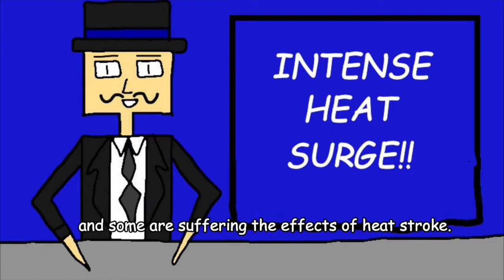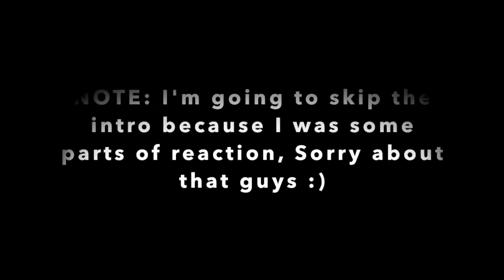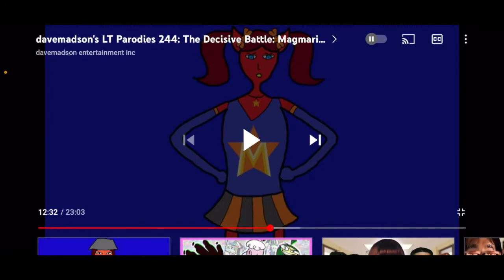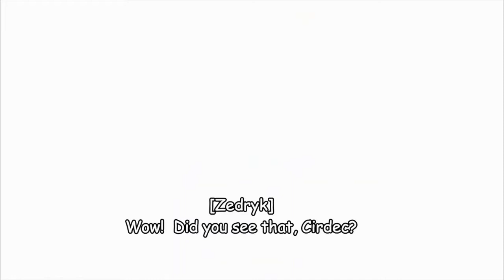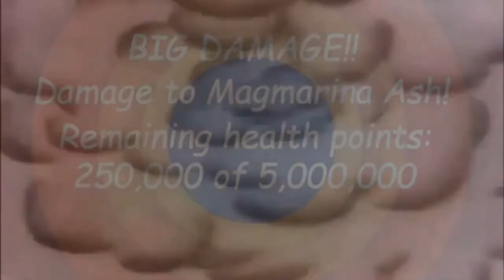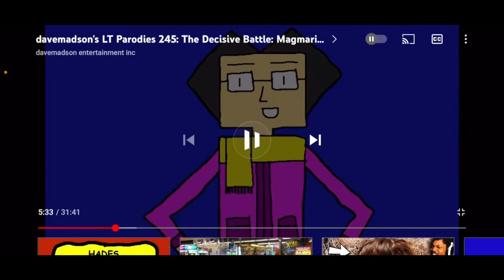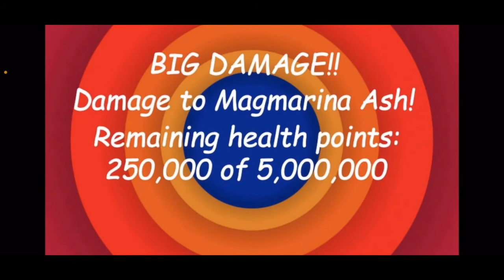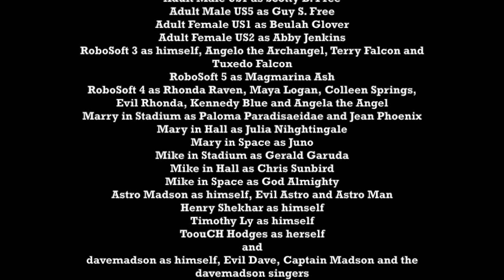davemadson's LT Parodies 244 & 245: The Decisive Battle: Magmarina Ash's Revenge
[Headphone user warning, especially at 25:03, 31:20, 39:45, 1:24:55, 1:28:58, 1:30:28, 1:32:46, 1:38:34, 1:39:23, 1:40:32]

Intense heat surges caused by a "second sun" signal the arrival of the gang's most evil enemy, Magmarina Ash, whose aim is to avenge her daughters' deaths.  Can Dave and his friends possibly survive? Jedi Grandmaster Ralph Skywalker makes his first appearance in a davemadson video. Magmarina thinks she has gotten her revenge, but reinforcements arrive to save Dave, Astro, Rhonda, Wanda, Jean, Julia, Miss M, Jenny, Terry and Clarence in time for the climactic battle to save the world. [This video is Kolya's last appearance as "Kolya Leichliter" as his name will change to "Cole Roy Lezter" in subesquent appearances.]
[Revisions: Silver's "fired out" line, Beulah's superpower, "Extreme Damage" graphic, Magmarina's fall, and the musical passages (1) after "Super Madson Power" and (2) the new victory theme.]
Falls: 3  Zaps: 15  Rages: 5
Made using Wondershare Filmora, Corel PaintShop Pro 2018, Audacity, Balabolka and Discord.